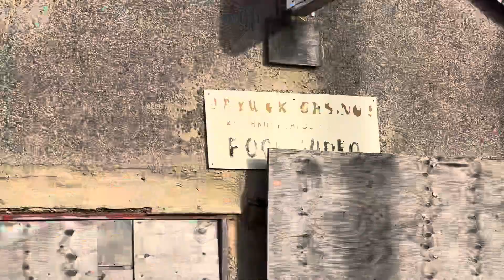I will help Jaywick casino be what it was in its prime!